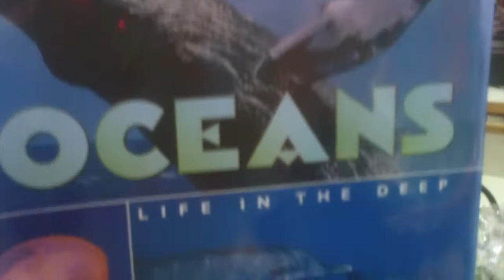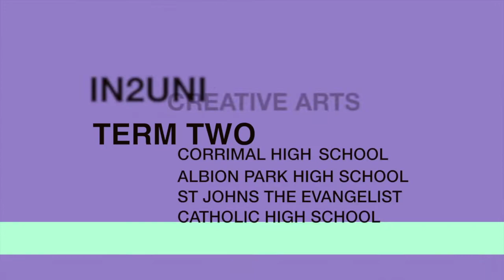IN2UNI Creative Arts Term 2 2013